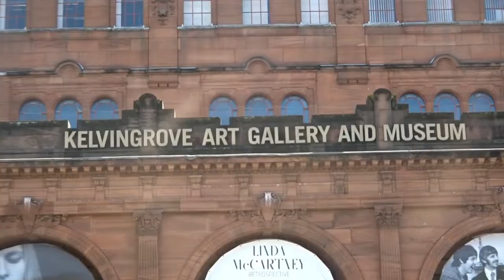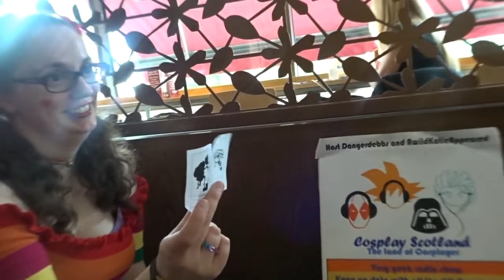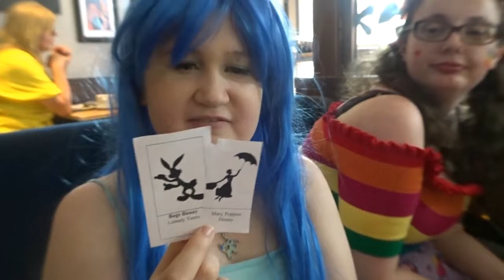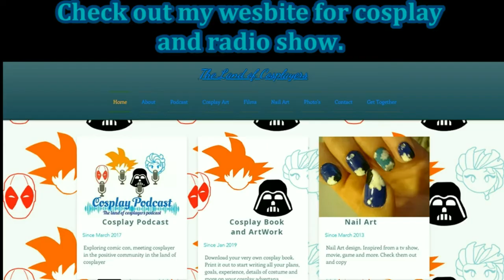Dangerdebbs at Mardi Gal Pride Parade 2019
Hangout with the Ghostbuster of Glasgow and friends for
Mardi Gla Pride Parade 2019.
Pride Weekend Vlog Part 1